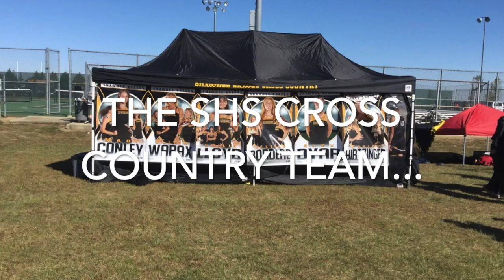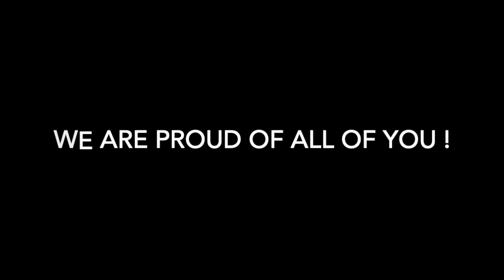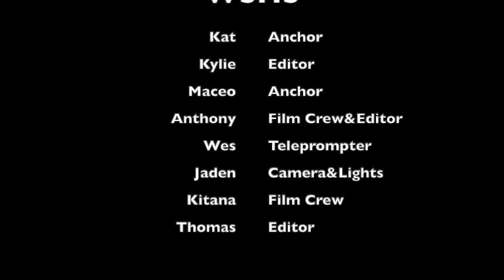11 5 19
Daily Shawnee announcements from WSHS Studios!